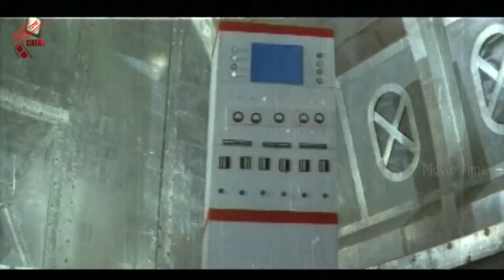Villains Tied To Jayapradha Action Scene || Rahasya Goodachari Movie || Krishna, Jayaprada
Watch - Villains Tied To Jayapradha Action Scene From Rahasya Gudachari (1981) Telugu Film, Starring Krishna, Jayapradha, Satyanarayana, Directed by KSR Das, Produced by Sundarlal Nahatha Srikanth Nahatha and Music Composed by Sathyam.